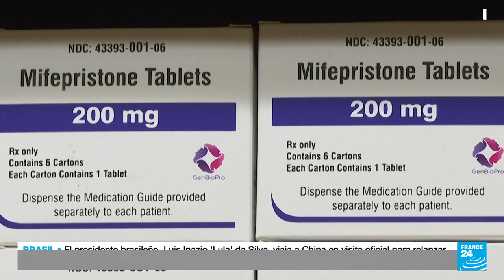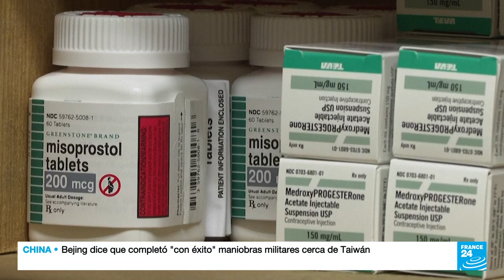La píldora abortiva mifepristona se encuentra envuelta en una batalla legal en EE. UU. • FRANCE 24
El juez Matthew Kacsmaryk anuló el viernes la aprobación de la Administración de Alimentos y Medicamentos (FDA, por sus siglas en inglés) de la mifepristona, la píldora con la que se realizan más de la mitad de los abortos en Estados Unidos. El Departamento de Justicia pidió al Tribunal de Apelación del Quinto Circuito de Estados Unidos que suspenda la orden del juez Kacsmaryk a la espera de una apelación completa.